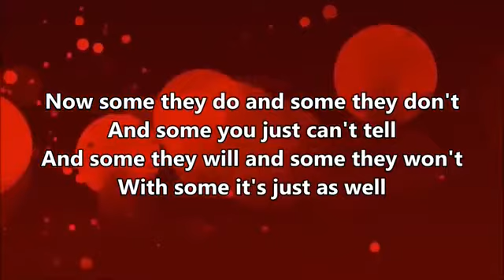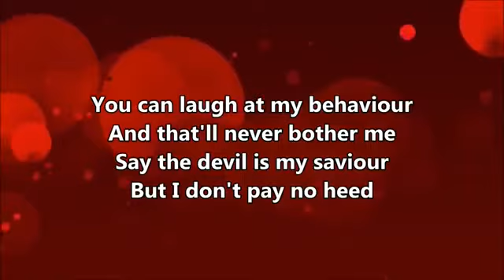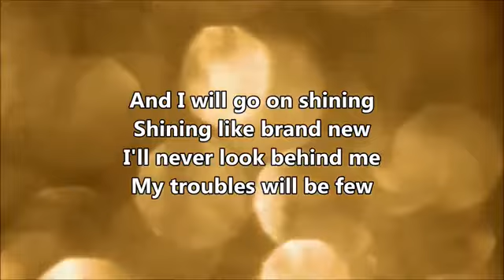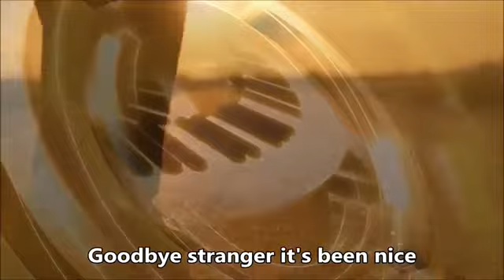Supertramp - Goodbye Stranger - The "will we ever ?" argumentation !